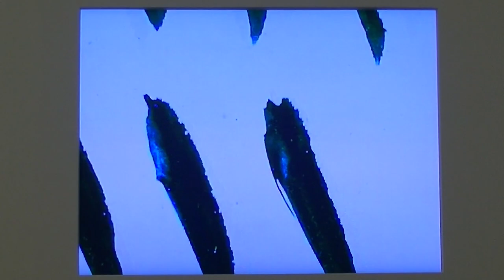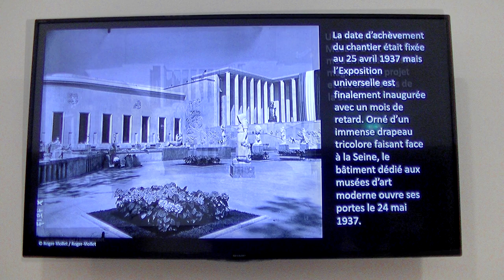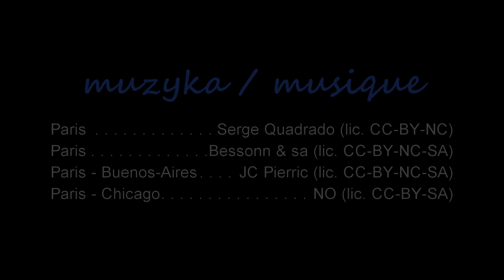Paris in 13 minutes / Paryż w 13 minut (2022)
Video preview of Paris including city views and 2 museums (Petit Palais & Modern Art museum). Illustrated with Creative Commons Licensed music.
Przelot przez Paryż w 13 minut (widoki z miasta oraz z 2 muzeów: Petit Palais oraz Muzeum Sztuki Współczesnej).
Lic. CC-BY-NC-SA mgfilmiki 2022/23.